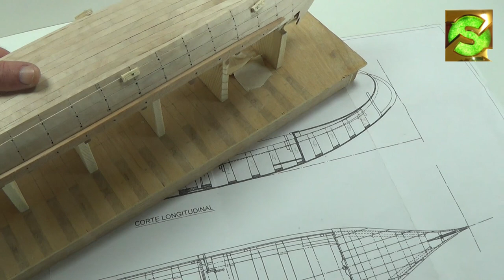Model Sail Boat Building "MOLICEIRO" - Patron Series #23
LEARN how to build SCALE MODEL from SCRATCH
🎁Scale Model to give way. Learn more, follow link 🎁:

Process of building the Model Sail Boat MOLICEIRO from scratch. A multi part video series.
This series is about the construction of the model sail boat "Moliceiro". I show all the steps of the construction from the beginning to the completion of the project made from scratch.
In the end, one of the two models is to give to one of my Patron.

Tools I use:
** Proxxon - Precision drill
** Proxxon - Table Saw
** Proxxon - Precision Drill/Grinder
** Proxxon - Band Saw
** Proxxon - Thicknesser DH 40
** Proxxon - Disc Sander
** Proxxon - Scroll Saw
** Proxxon - Precision Angle Drill
** Proxxon - Mini Mill